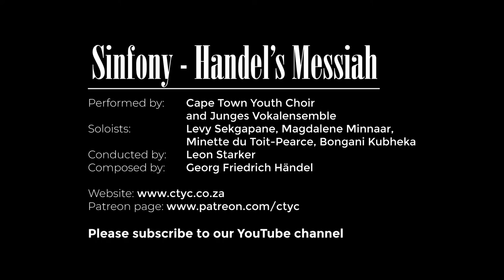Sinfonia (Overture) - Handel's Messiah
Cape Town Youth Choir, with the Junges Vokalensemble, Hannover (Dirigent: Prof Klaus-Jürgen Etzold).

Live performance on 24 March 2018 at the Sarah Baartman Hall, UCT, Cape Town.
Soloists: Levy Sekgapane (Tenor),  Magdalene Minnaar (Soprano), Minette du Toit-Pearce (Alto), Bongani Kubheka (Bass).
Treble: Lorena Marais

CTYC Festival Orchestra. Leader: Suzanne Martens
Harpsichord: Erik Dippenaar
Trumpet: Mike Blake
Conductor: Leon Starker

Messiah (HWV 56) is an English-language oratorio composed in 1741 by George Frideric Handel, with a scriptural text compiled by Charles Jennens from the King James Bible, and from the Coverdale Psalter, the version of the Psalms included with the Book of Common Prayer. It was first performed in Dublin on 13 April 1742 and received its London premiere nearly a year later. After an initially modest public reception, the oratorio gained in popularity, eventually becoming one of the best-known and most frequently performed choral works in Western music.

Handel's reputation in England, where he had lived since 1712, had been established through his compositions of Italian opera. He turned to English oratorio in the 1730s in response to changes in public taste; Messiah was his sixth work in this genre. Although its structure resembles that of opera, it is not in dramatic form; there are no impersonations of characters and no direct speech. Instead, Jennens's text is an extended reflection on Jesus as the Messiah called Christ. The text begins in Part I with prophecies by Isaiah and others, and moves to the annunciation to the shepherds, the only "scene" taken from the Gospels. In Part II, Handel concentrates on the Passion and ends with the "Hallelujah" chorus. In Part III he covers the resurrection of the dead and Christ's glorification in heaven.

Handel wrote Messiah for modest vocal and instrumental forces, with optional settings for many of the individual numbers. In the years after his death, the work was adapted for performance on a much larger scale, with giant orchestras and choirs. In other efforts to update it, its orchestration was revised and amplified by (among others) Mozart (Der Messias). In the late 20th and early 21st centuries the trend has been towards reproducing a greater fidelity to Handel's original intentions, although "big Messiah" productions continue to be mounted. A near-complete version was issued on 78 rpm discs in 1928; since then the work has been recorded many times. - Wikipedia

YOUR HELP.
Shadwell Overmeyer
Carolien van Milligen
Gerrit van Milligen
Leon Starker
Francois Swart
Francois Viljoen